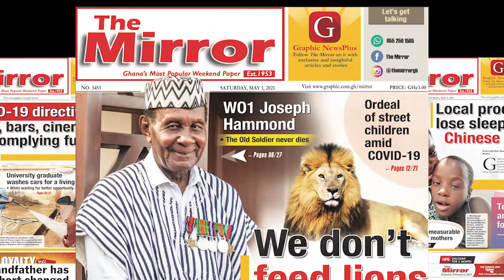MIRROR LAWYER, S1EP3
Was the Domestic Violence Act made for only women ?